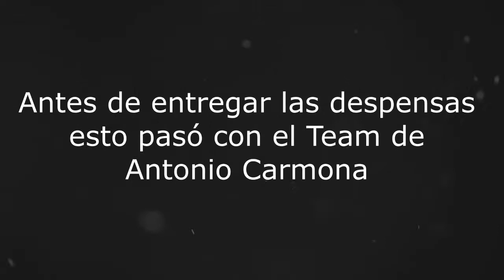ENTREGANDO LA DESPENSA / Antonio Carmona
En este video fuimos a entregar las DESPENSAS, espero les guste y me apoyen.